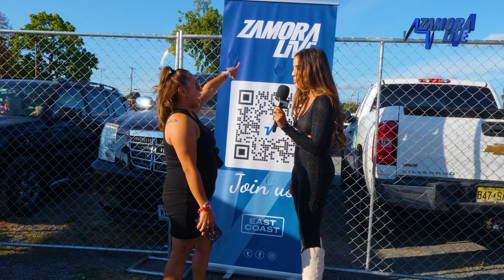¿Por qué motivo vas a un JARIPEO? 😱 Descúbrelo con nosotros.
¡Prepárate para vivir una tarde llena de emoción, música y tradición! En este video, te llevamos al vibrante mundo del jaripeo mexicano en Estados Unidos, donde la pasión por la cultura y la música se encuentran en su máxima expresión.

¡Sintonízanos en todos nuestros canales y no te pierdas de los mejores eventos!